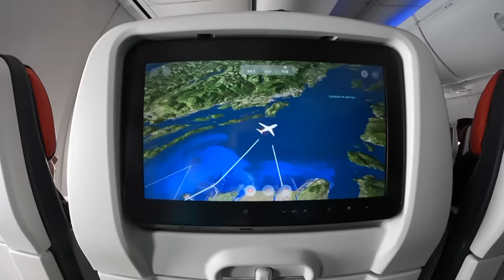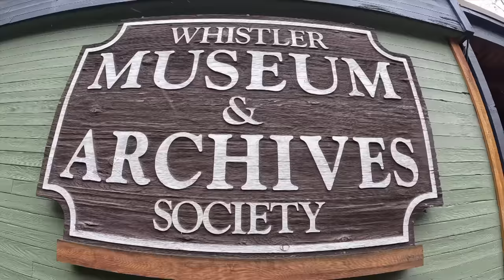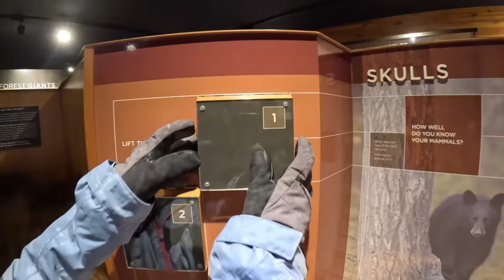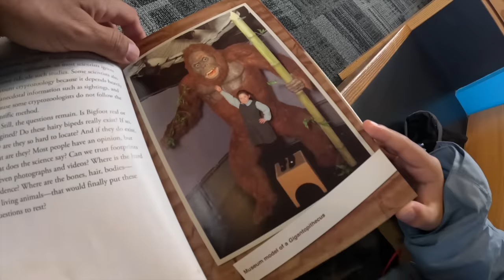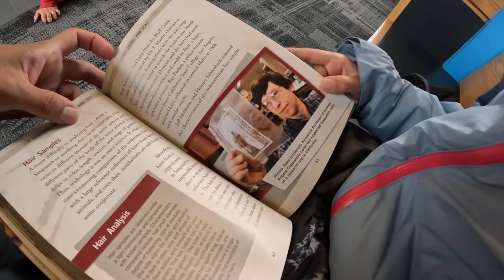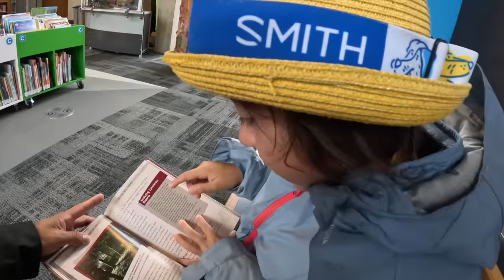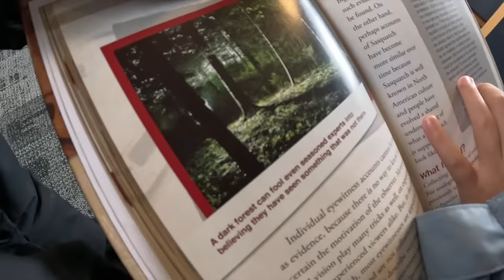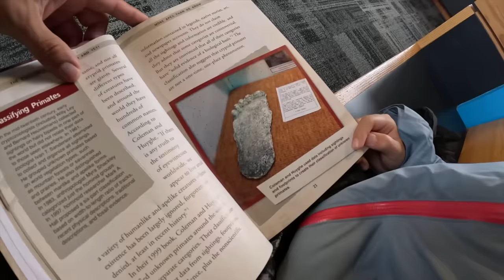Cazador de MONSTRUOS el SASQUATCH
Hola amiguitos! El día de hoy me adentro a las montañas nevadas para buscar a un ser mítico. Muchos lo conocen como sasquatch, yeti o pie grande.
LLEGUEMOS A 100 MIL LIKES PARA PASAR LA NOCHE EN EL BOSQUE